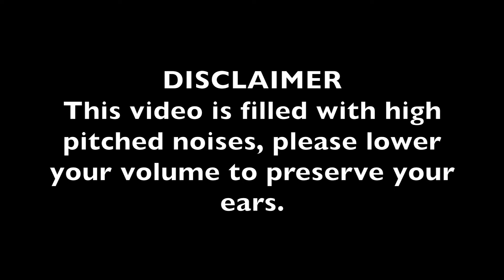"Retired" Schmidty: THANKS FOR 1 MILLION SUBSCRIBERS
This is a parody video, please enjoy!

"Call of Duty Ghosts North America"
"Call of Duty Ghosts Europe"
"Call of Duty Ghosts Australia"
"Call of Duty Ghosts Guns"
"Call of Duty Ghosts Perks"
"Call of Duty Ghosts K.E.M. Strike"